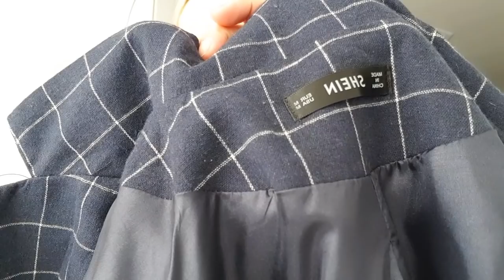много хорошей ОДЕЖДЫ с сайта SHEIN - примерка ✅ ТУРЦИЯ ИЗМИР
Все ссылки на одежду:

fatima10 - код скидки 10% на заказ от 1990 рублей ( действует до 31 декабря).
ХОРОШИХ ПОКУПОК .
 Мои параметры:
Рост 174
Вес 63
Бюст 93
Талия 73
Бедра 98

  1) ПРОСТО ПЕРЕЙДИТЕ ПО ССЫЛКЕ
  2)нажмите   " УСТАНОВИТЬ "
  3)дальше  нажать  " ЗАГРУЗИТЬ "